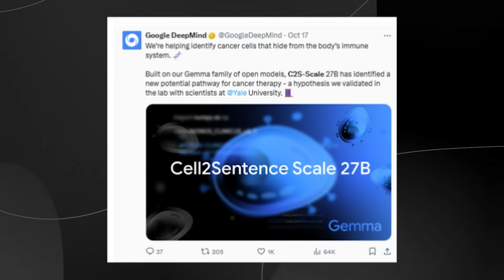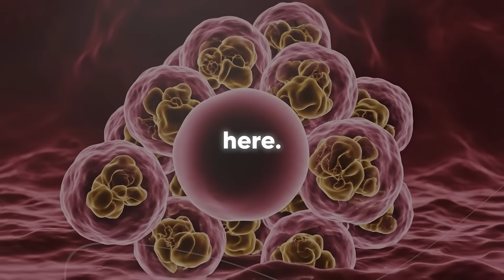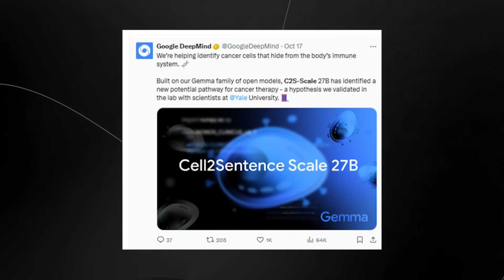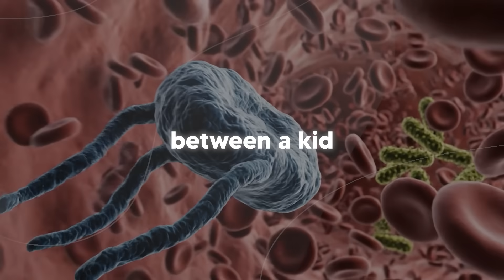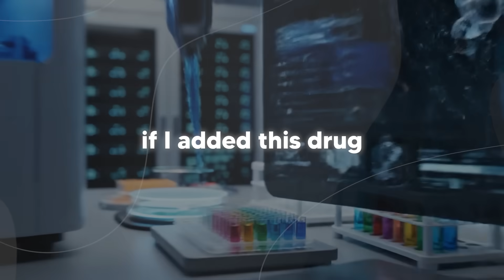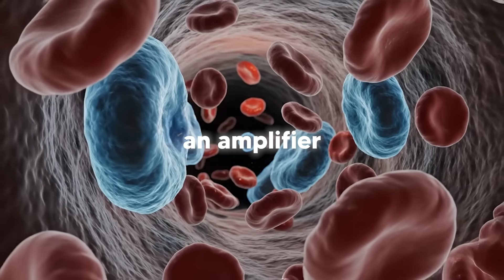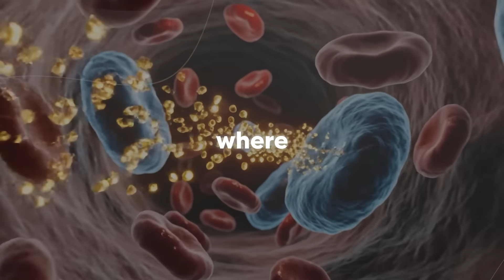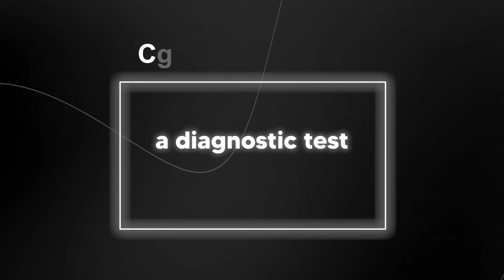Google's New AI Just Made a Shocking Cancer Discovery – And Scientists Proved It's REAL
Music Used